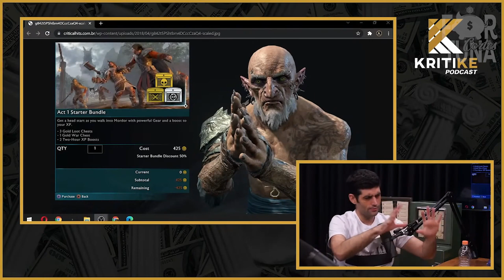COMO AS EMPRESAS DE JOGOS LUCRAM TANTO (Davy Jones) - FORTUNA CORTES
LIVROS QUE A GENTE RECOMENDA
(OS SEGREDOS DA MENTE MILIONÁRIA)
(MAIS ESPERTO QUE O DIABO)
(O HOMEM MAIS RICO DA BABILÔNIA)
(PAI RICO PAI POBRE)
(O MILAGRE DA MANHÃ)
(DO MIL AO MILHÃO PRIMO RICO)

Reunimos os melhores cortes de podcasts de negócios com o intuito de melhorar sua vida financeira e te fazer ganhar mais dinheiro, mesmo que em casa. Somos um canal de fãs.